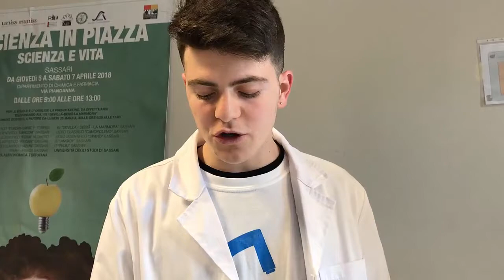Scienza in Piazza 2018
Sassari, 5 - 7 aprile 2018